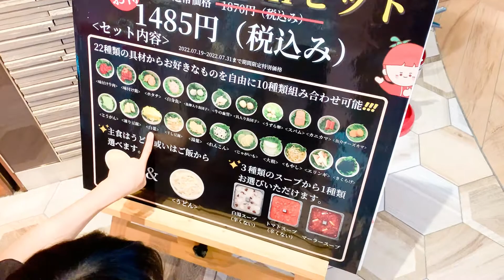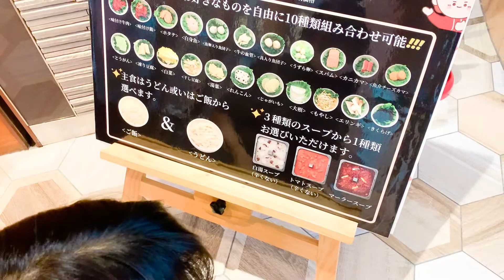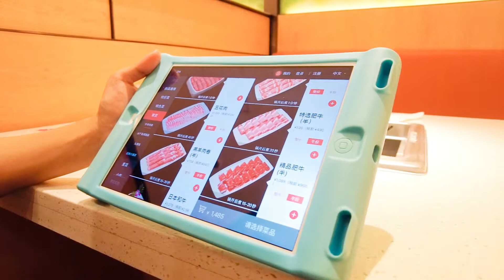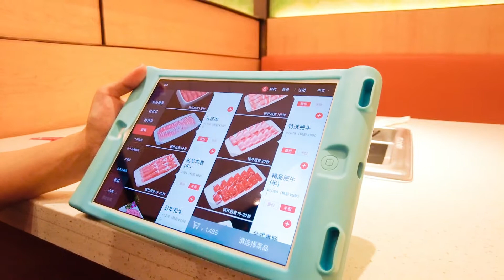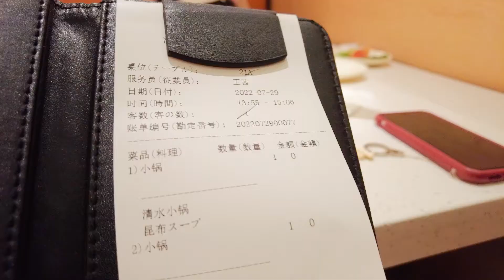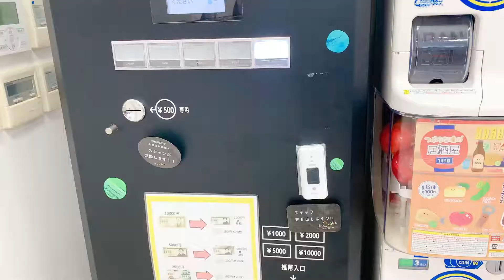Vlog.15 日本海底撈// 短篇隨記｜大阪心齋橋海底撈 超平價｜一人只要2000日幣?｜在日生活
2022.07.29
一日日記 Day.120
在日生活短篇隨記，開箱大阪心齋橋海底撈
日本海底撈的超值套餐！想要挑戰平價版的海底撈
一人只要2000日幣也可以吃很飽！！